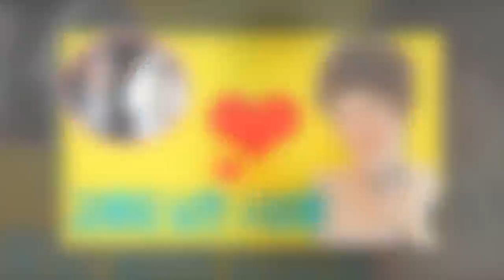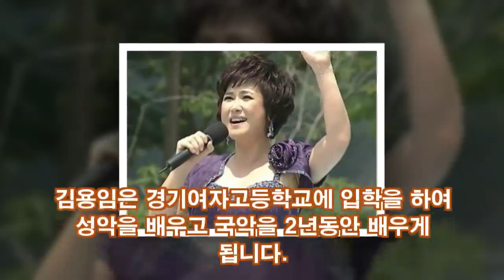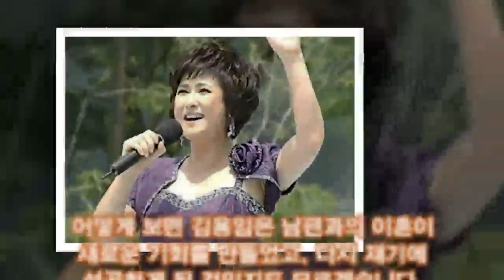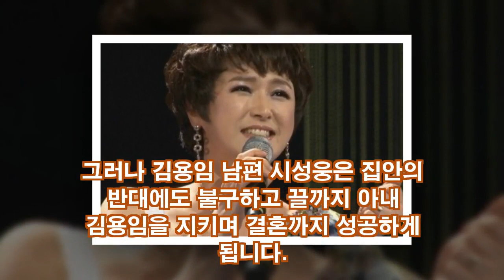김용임 남편 시성웅 이혼이유